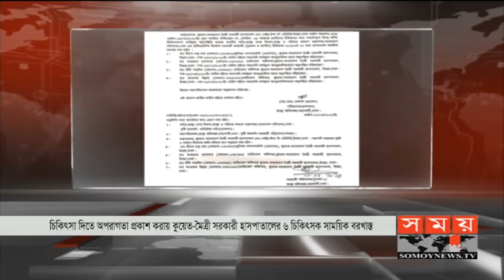করোনার চিকিৎসা দিতে অপারগতা, ৬ চিকিৎসক বরখাস্ত | BD Doctor Suspended | Somoy TV